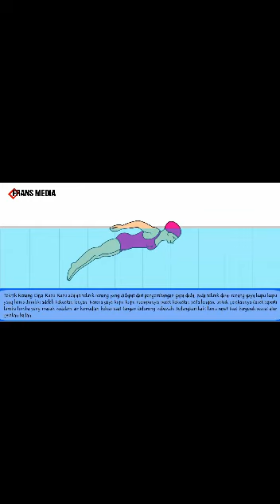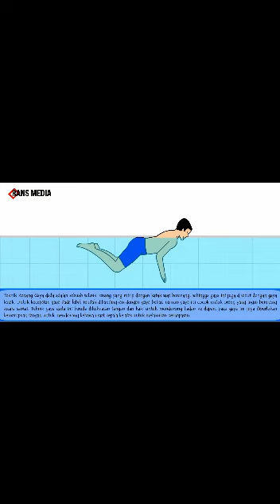Materi PJOK Renang